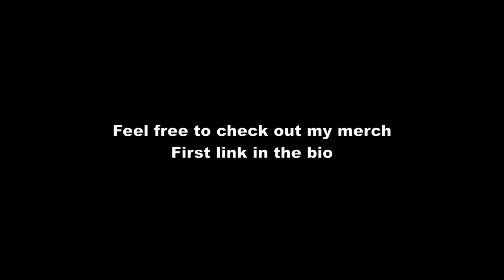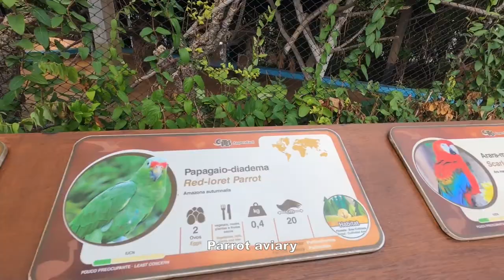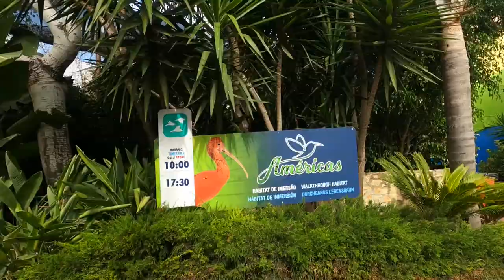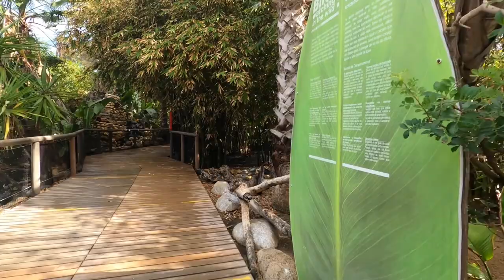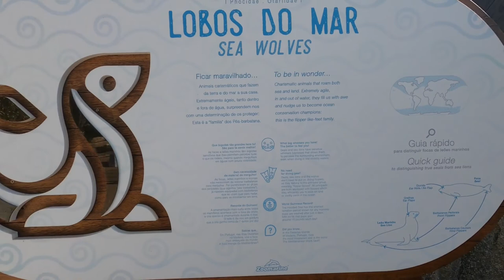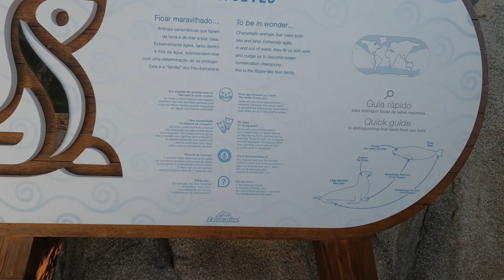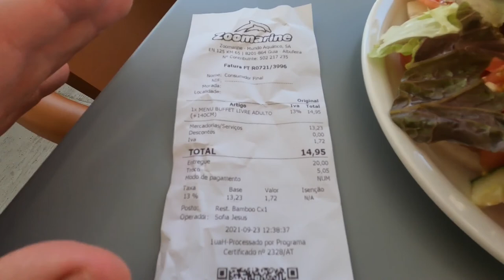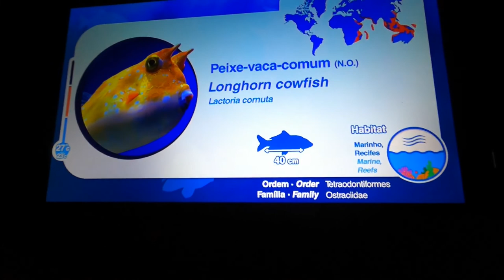🇵🇹Zoomarine Algarve Vlog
Timestamp:
00:05 - Ride to Zoomarine
02:38 - Birds of Prey Show
12:35 - Habitat of Exotic Birds
17:02 - Sealion/Seals Habitat
21:00 - amusement park
23:45 - Dolphin Show
33:35 - 2 Dolphin Show
40:35 - Lunch at "Bamboo Grill"
42:50 - Pool Area
44:20 - Aquarium
50:01 - Seals Show